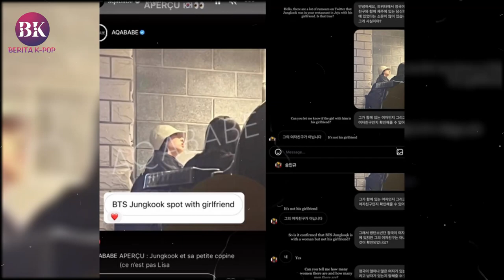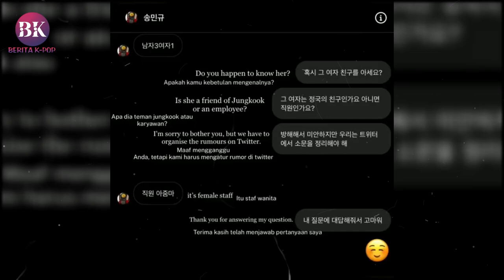Beredar Foto Diduga Jungkook BTS Bareng Cewek Misterius Di Restoran !!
BERITA K-POP : Terungkap Beredar Foto Diduga Jungkook BTS Bareng Cewek Misterius Di Restoran !!. jungkook. jungkook bts. bts jungkook. taekook.